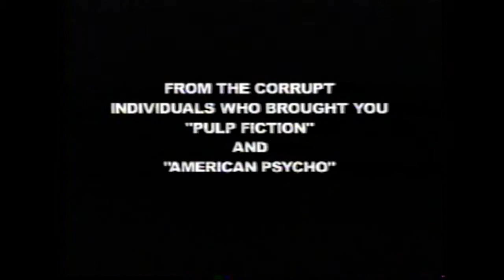The Rules of Attraction Trailer